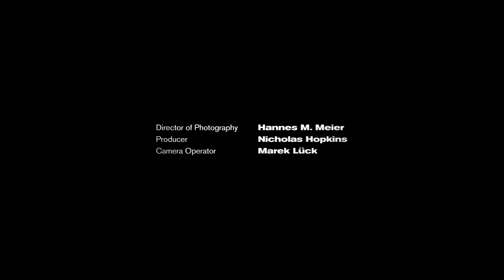Newmoon - "Head Of Stone" (Official Music Video)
Taken from the debut album "Space" out fall 2016 via PIAS Recordings and Mayfly Records (US). Video by Derringer Productions.

Director of Photography: Hannes M. Meier
Producer: Nicholas Hopkins